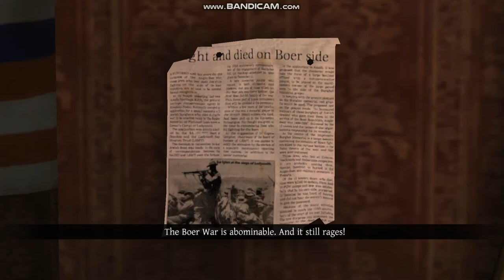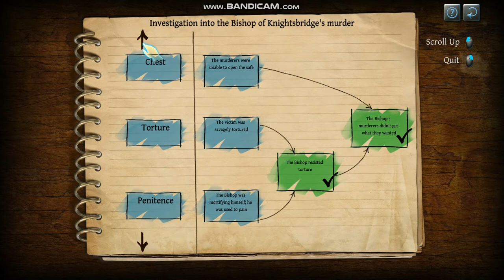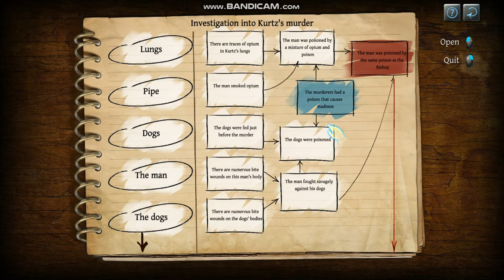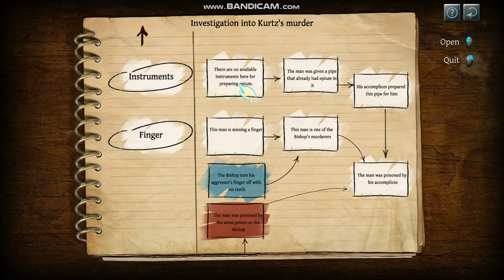Let's Play: The Testament of Sherlock Holmes BLIND PLAYTHROUGH PART 3 (WHITECHAPEL + OPIUM DEN!)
So, guys, here we go!

Passed through Whitechapel and into Kensington!

And wow, would like to maybe visit these places the next time I go to the UK!

So, guys.